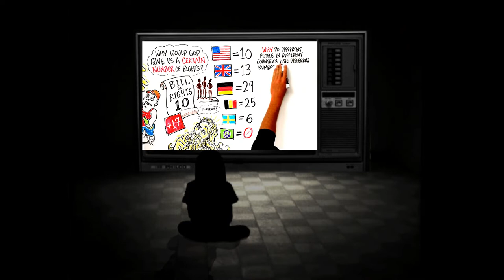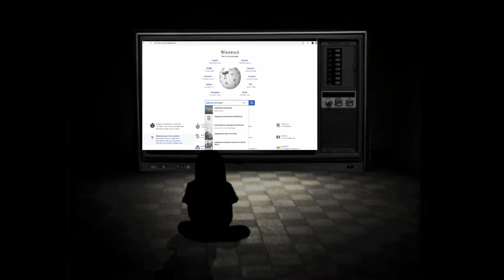Ron Burgandy-Alittlestitious(original song)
Video used on tv: Your Rights Are An Illusion-George Carlin